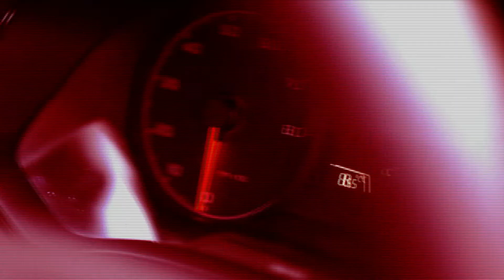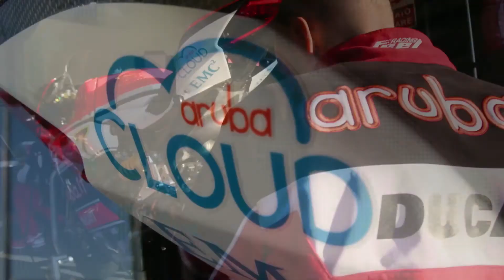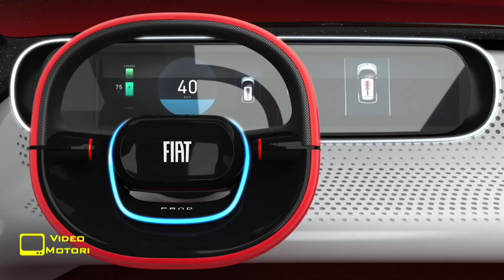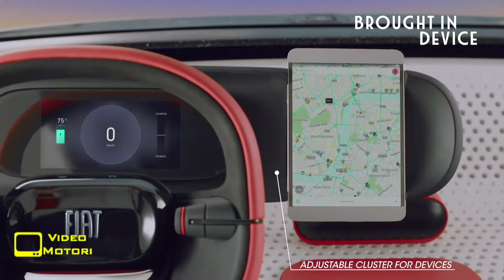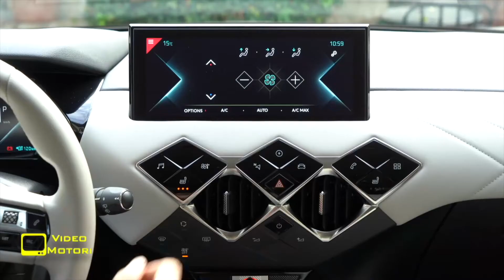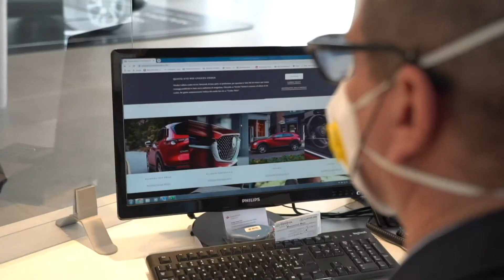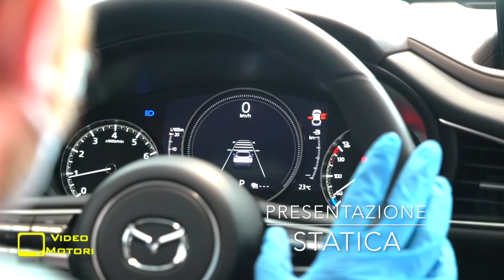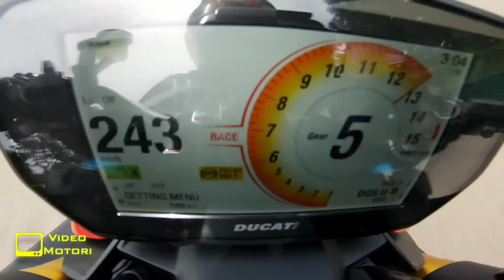Rosso Corse – TREDICESIMA PUNTATA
Rosso Corse, programma curato e condotto da Riccardo Borgia, che tratta il mondo dei motori a 360°.